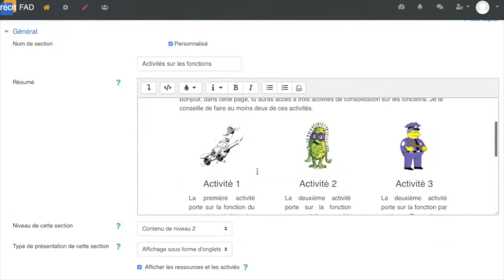Filtre SN RÉCIT FAD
Les filtres disponibles à l'intérieur de Moodle détectent la présence de codes d'intégration dans une page. Le filtre interprète le code et affiche l'information désirée à l'écran. Par exemple, un lien YouTube peut être détecté et transformé en vidéo intégrée. L'équipe du SN RÉCIT FAD a développé un filtre permettant d'intégrer plusieurs paramètres. Ce filtre permet entre autres l'affichage de l'icône de l’activité ainsi qu'un crochet qui indique le statut d'une activité complétée. Il permet aussi de tirer profit de la base de données de Moodle et de créer une expérience plus personnalisée. Les exemples ci-dessous vous présentent les codes d'intégration disponibles et le résultat à l'écran de l'utilisateur.